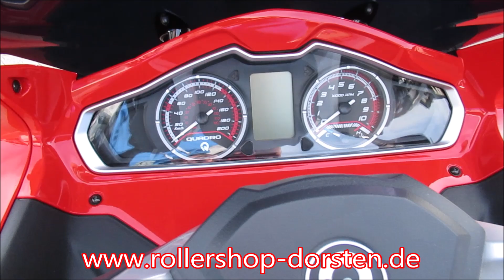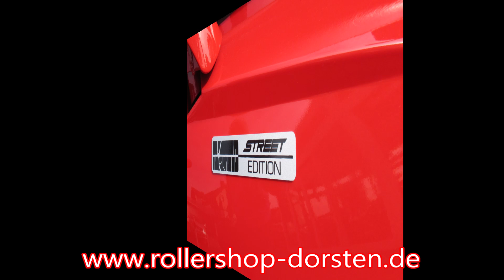Quadro QV3 in rot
Hier ein paar Bilder vom Quadro QV3 in rot bei uns im Laden.

Technische Daten
Motortyp  1 Zylinder Viertakt m. 4 Ventilen
Abgaswerte  EURO 4 / Kraftstoffverbrauch (l/100 km): Ø 4,1 l; CO2 Emissionen: 92 g/km
Kühlsystem  Flüssigkeitsgekühlt
Höchstgeschwindigkeit  125 km/h
Max. Leistung  21,2 kW bei 7000 U/min
Max. Drehmoment  31,8 Nm bei 5500 U/min
Kraftstoffgemischaufbereitung  elektronische Benzineinspritzung
Antrieb  stufenlose Variomatik
Tankinhalt  13,2 Liter / ca. 2,9 Liter Reserve
Federung vorne/hinten  HTS-System (hydro-pneumatische Neigungsfederung) / 2 Federbeine
Bremse vorne/hinten  2 x 240 mm Ø Scheibenbremsen mit hydraulischem Bremssattel / 1 x 256 mm Ø Scheibenbremse
Reifen vorne und hinten  110/80-14 und 140/70-15
Länge / Breite / Sitzhöhe in mm  2270 / 840 / 810 mm
Neigungswinkel  40° L/R
Leer-/zul. Gesamtgewicht  220 kg (fahrbereit) / 440 kg